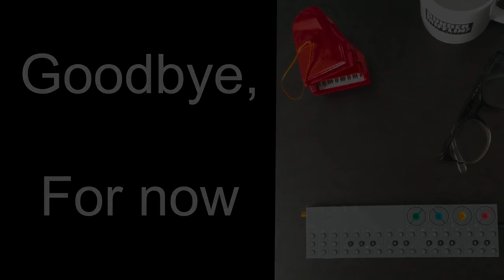Futuristic House Music Vibes 🌊🌊 // OP-Z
A beat I made on my Teenage Engineering OPZ.
Every time I touch this sequencer/groovebox it’s an awesome time. Kept the visuals interesting with some editing on Luma Fusion.